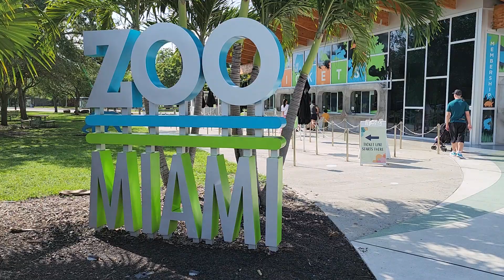Miami Zoo Junio 2023